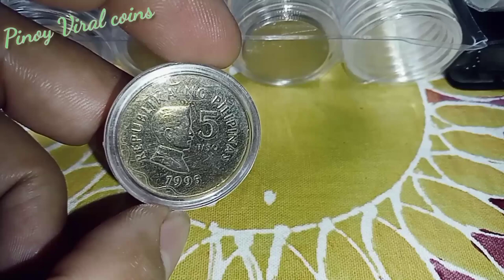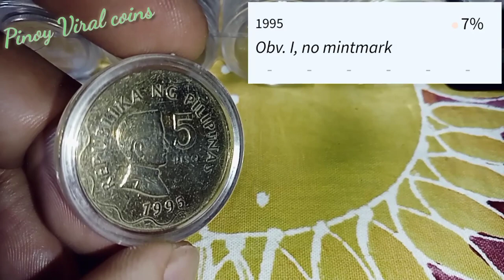Imported 5 piso year 1995 | COLLECTIBLES